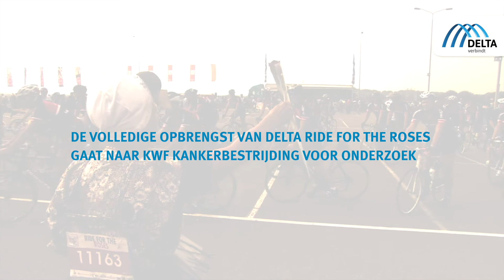DELTA Ride for the Roses